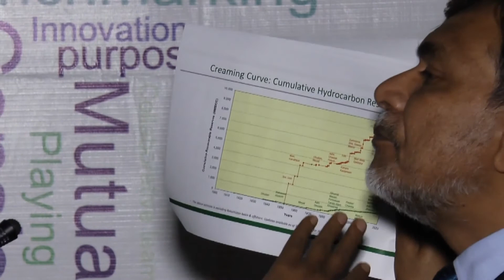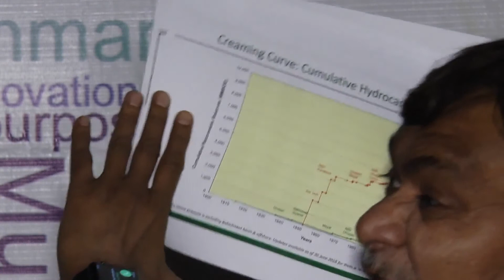Post Kekra-1 Exploration Outlook for Pakistan in Offshore and Frontier Basins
Petroleum Club of Pakistan
PCP  Panel Talk with Q&A - Karachi - June 2019

on June 2019 at Karachi

M Damoun Dahir